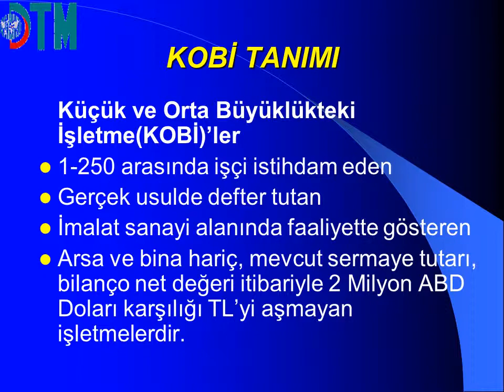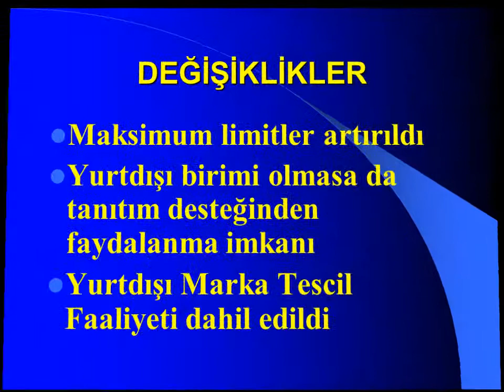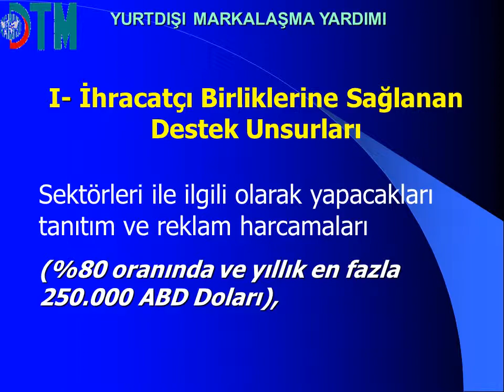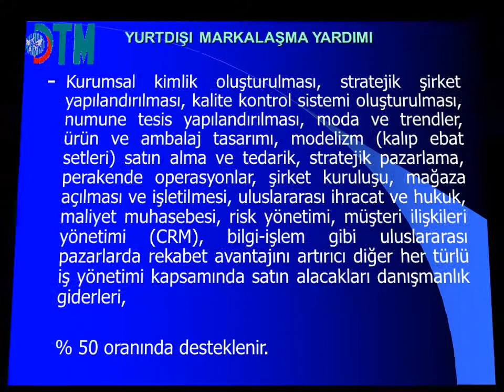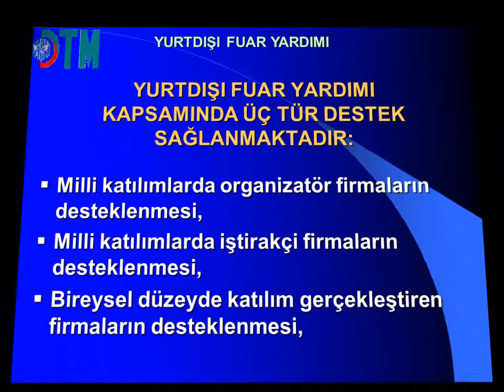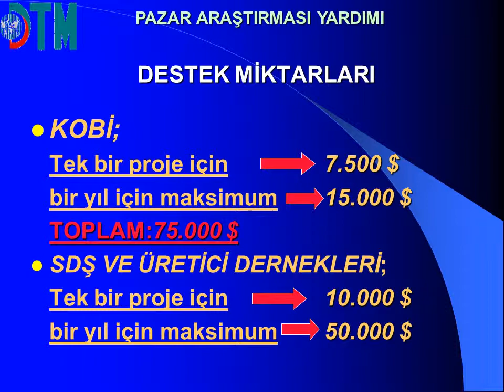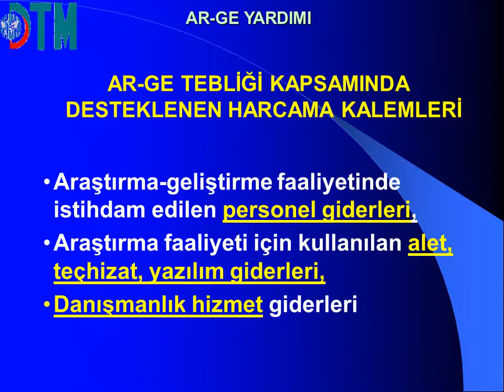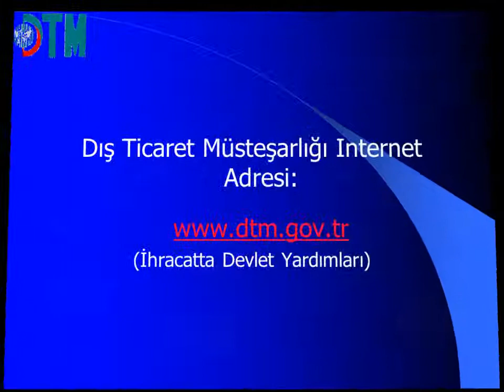İhracata Yönelik Devlet Yardımları DTM